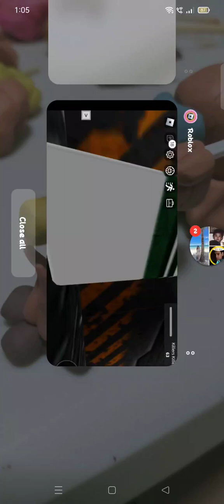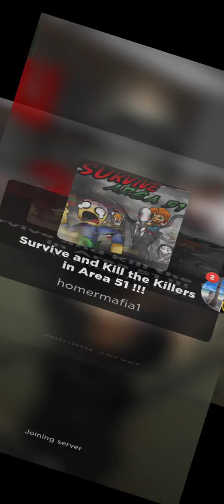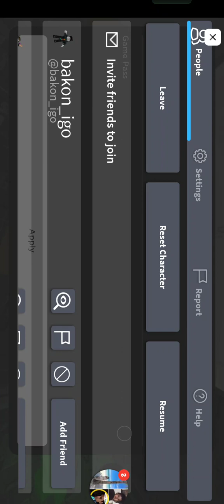survive and kill the killers in area 51 4